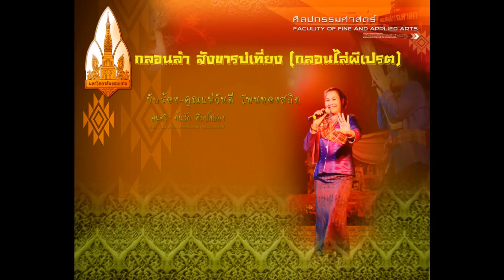กลอนลำสังขารบ่เที่ยง -【By ต้นรัก ศิลป์สยอง】E-SAN MUSIC OF THAILAND